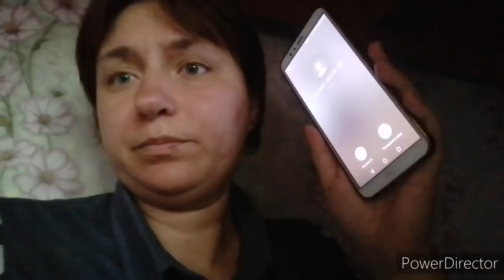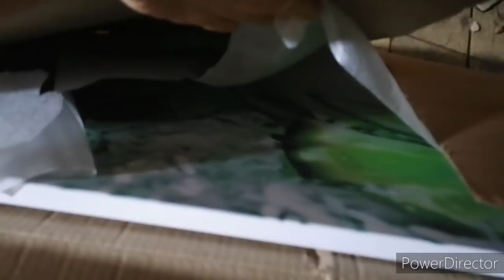Покупки, дети немного приболели.